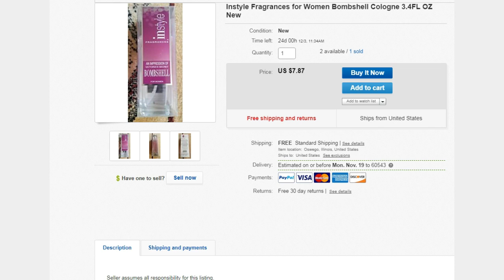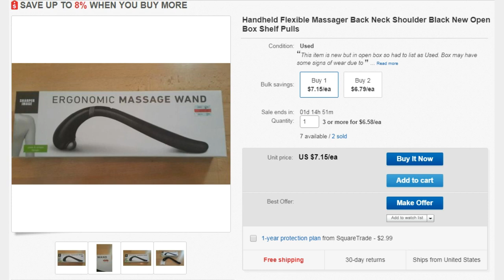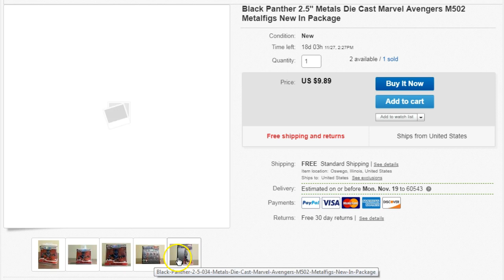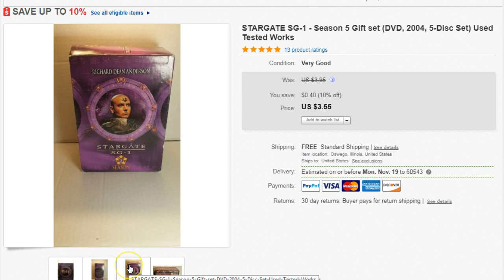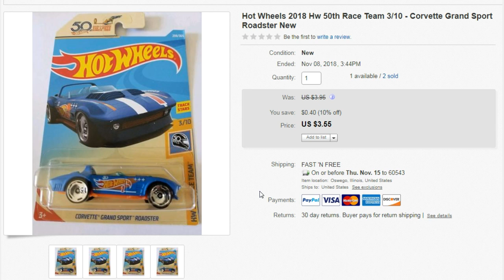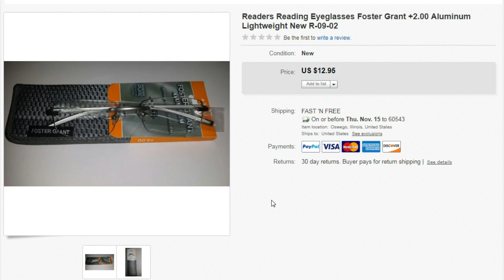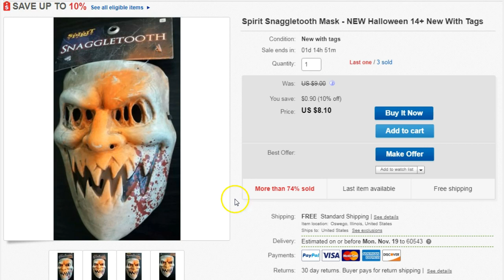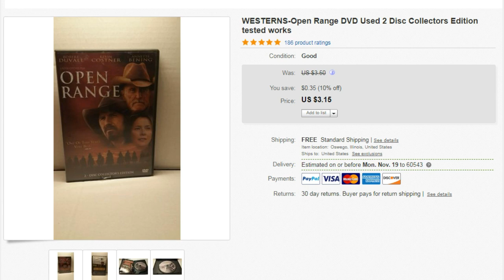What Sold On ebay in NOV 2018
Just a quick update on what we have sold in the first 2 weeks in Nov. We have been busy organizing the office and doing a bit of dumpster diving.